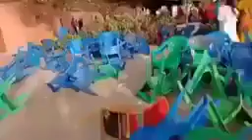thioki bou graw contre aperiste a pikine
Bour Gueweul TV - Fila Lépp di Khéwé